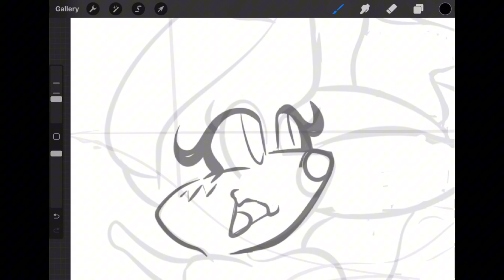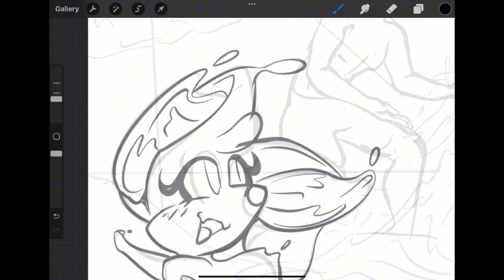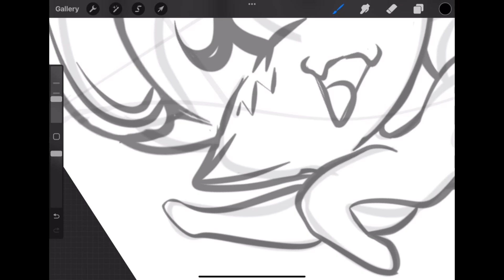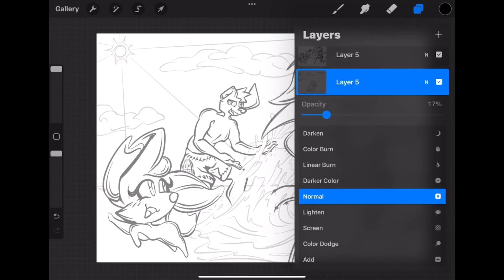[REQUEST] Beach Episode pt.2 | MW+ Art